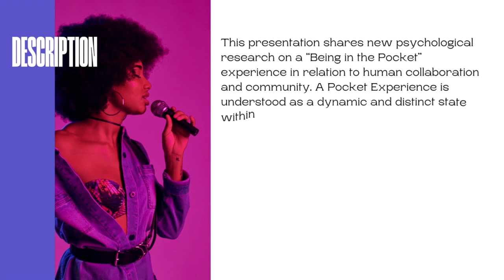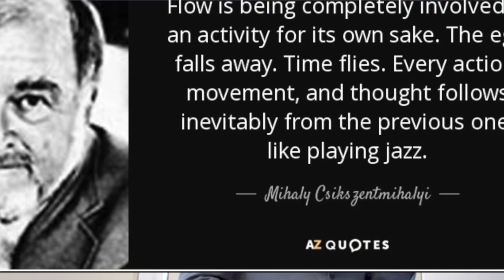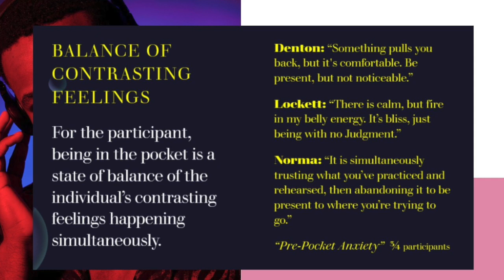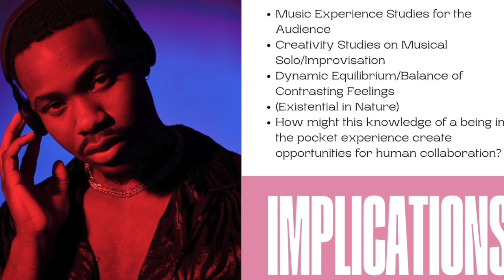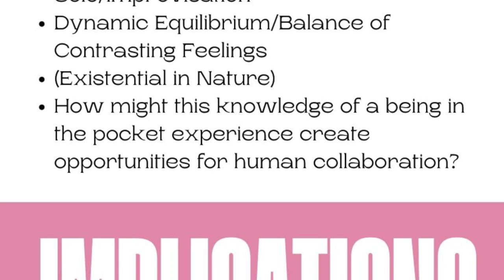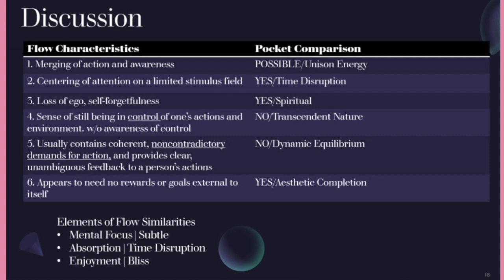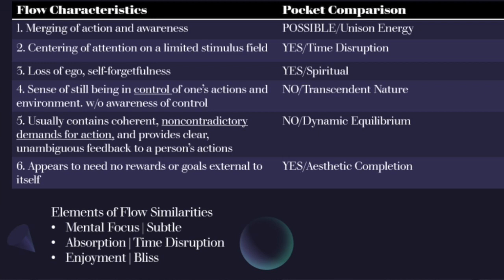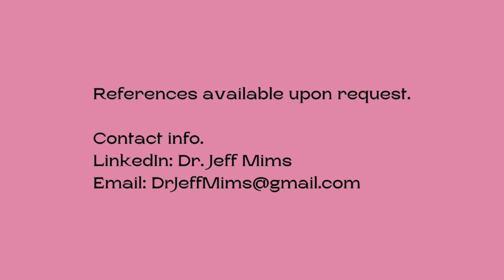Being In The Pocket | Pocket Experience | Psychology: A lecture by Dr. Jeff Mims, Ph.D., M.S.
This presentation shares the only psychology research to date on the lived experience of a "Being In The Pocket" phenomenon.  This qualitative phenomenological "Pocket Experience" psychology research study entitled The Experience of Being in the Pocket for Professional Musicians: A Phenomenological Study (Mims, 2022), was conducted by principle researcher Dr. Jeff Mims and Saybrook University | Pasadena, CA.

The data analysis during this study resulted in five constituents for being in the pocket during a musical performance including:

(a) for the participant, being in the pocket is a spiritual and dynamic
embodied energy;
(b) for the participant, being in the pocket is a state of temporary disruption in time awareness;
(c) for the participant, being in the pocket is a heightened connection between the audience and musician ensemble;
(d) for the participant, being in the pocket is a balanced state of contrasting feelings; and
(e) being in the pocket is subtle yet foundational for the completion of aesthetic experience.

This study contributes an informed understanding of how professional musicians experience being in the pocket. The results from this study not only provide five phenomenological constituents essential to the structure of being in the pocket, furthermore, they establish a foundation for this particular phenomenology of music experience.

By gaining an understanding of being in the pocket, this study provides insight of an intersubjectively understood and meaningful phenomenon as described by the professional musician participants themselves. (Mims, 2022).